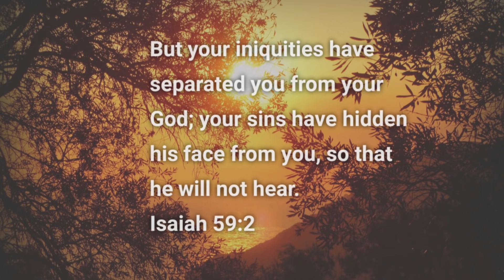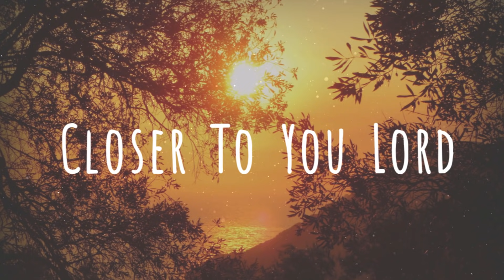[FREE] Closer To You Lord - 90s Old School Boom Bap Christian Hip Hop Rap Instrumental 2019